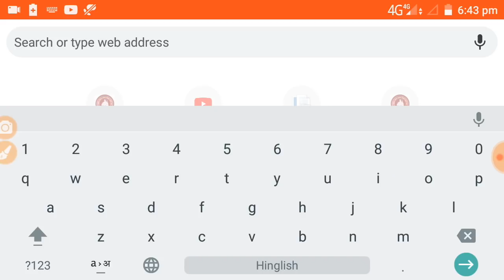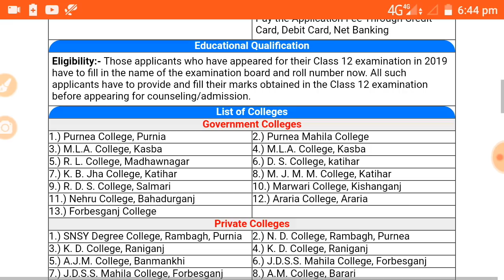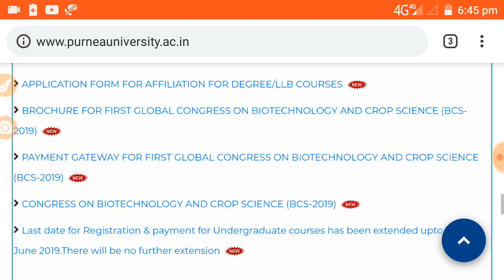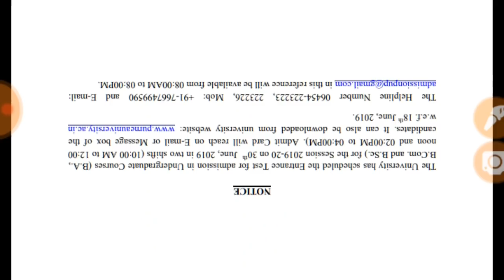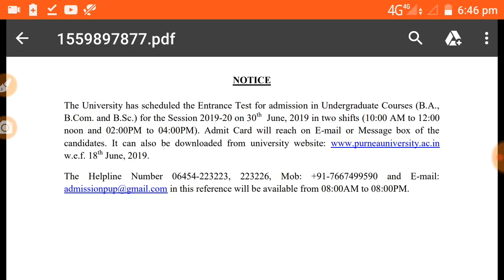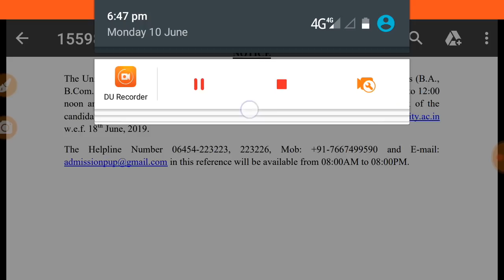Purnea University Entrance Exam Date and Admit Card Available 2019 - Samrat sir